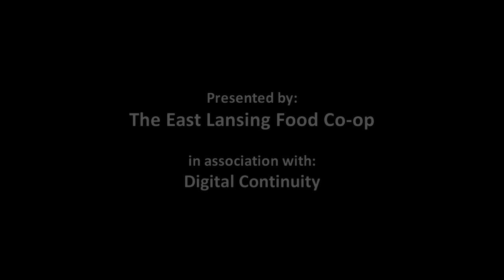ELFCO TV 18: Beer! (trailer)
In celebration of Fall's arrival, here's a sneak peek at our upcoming beer episode. Enjoy, and Happy October!